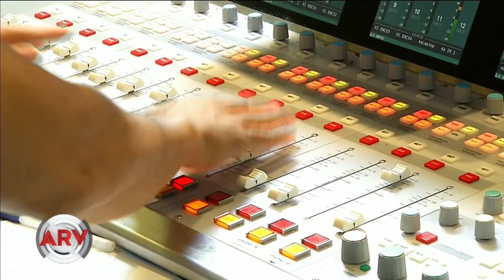Le llueve la solidaridad a familia de tamalero víctima de robo | Al Rojo Vivo | Telemundo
A esta familia hispana que se gana la vida en Los Angeles vendiendo tamales les robaron en su casa todos sus ahorros hace unos días.